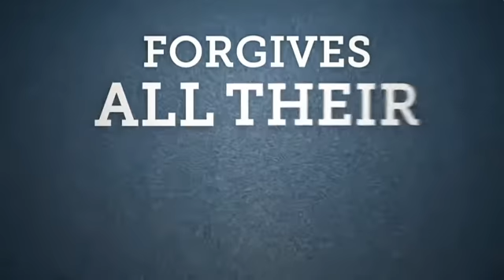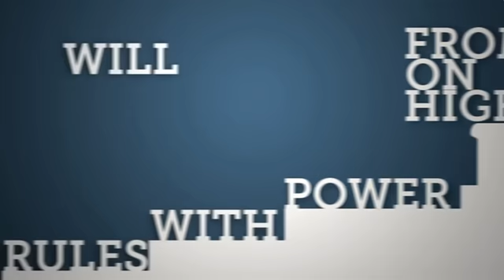NASO TAKE THE 153RD DAY OF THE YEAR!!! JUNE 2 3, 2022